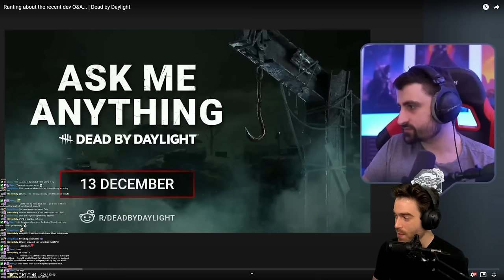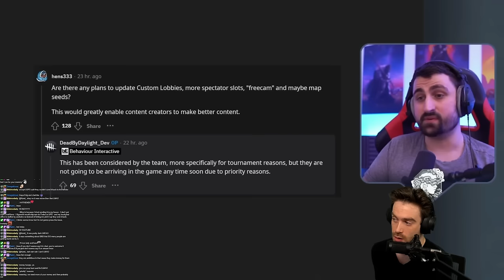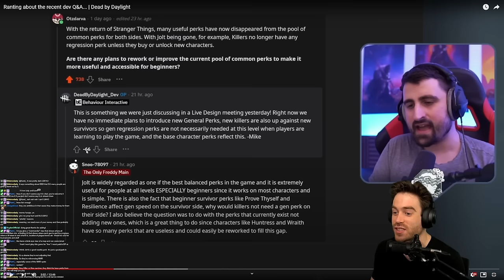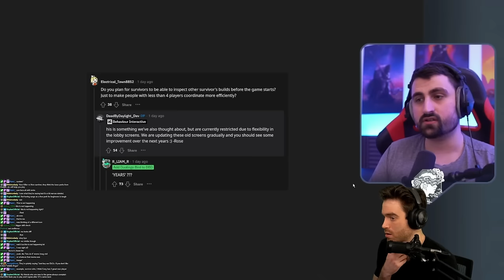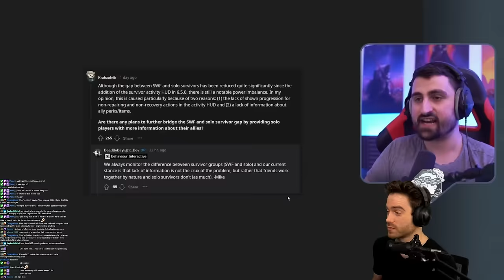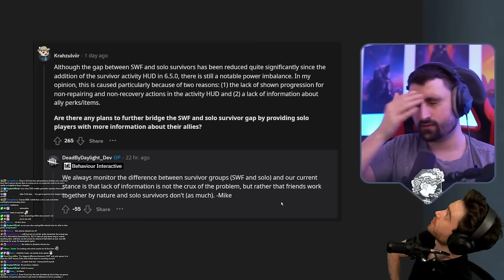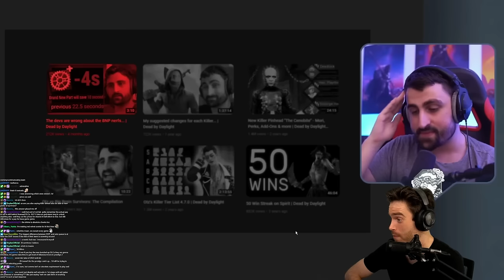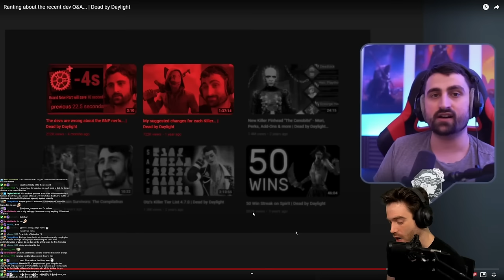I Relate To Otzdarva's Frustrations | Why I Stopped Playing DBD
Fidget discusses DBD Content Creator Otzdarva's latest video; looking at the Dev Q&A and Otz's frustrations with giving feedback for Dead By Daylight. While not directly in the same ways; Fidget shares many sentiments with Otzdarva. These lead to Fidget taking a 5-6 month break from DBD, and Fidget explains why he is now focused on broader game topics here on YouTube

0:00 Intro
0:48 Hello Friends
3:29 Customs
14:40 SWF Vs Solo
21:40 Content Moving Forward
35:35 Can't Blame Him